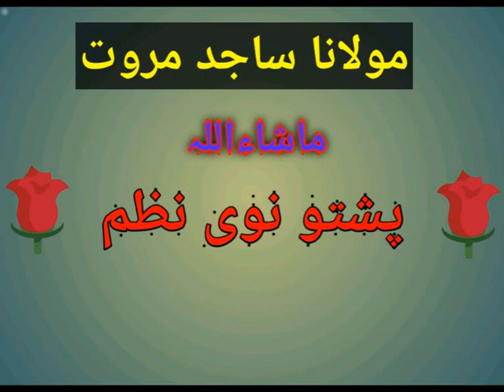Sajid marwat and Irfan jaffar marwat new naat sharif || Naat pashto || pashto nazam || پشتو نعت